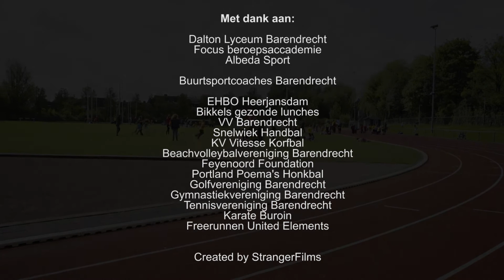SPORTDAG OZHW BARENDRECHT 2018